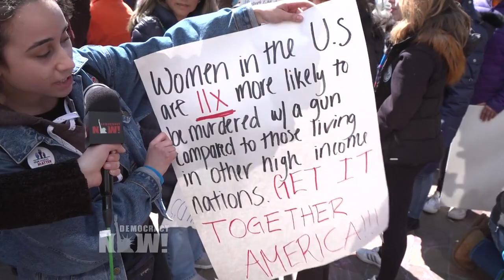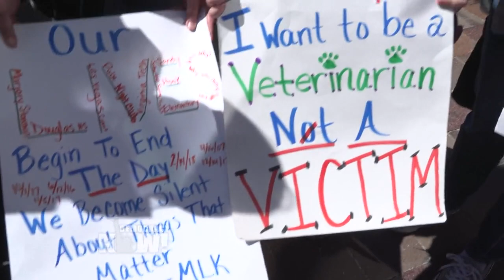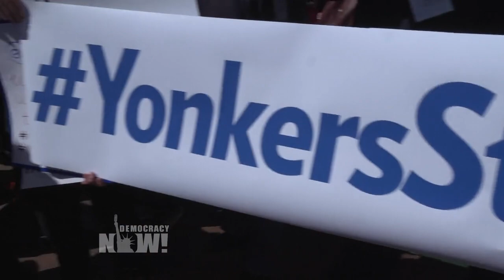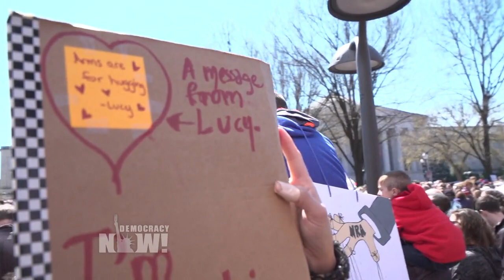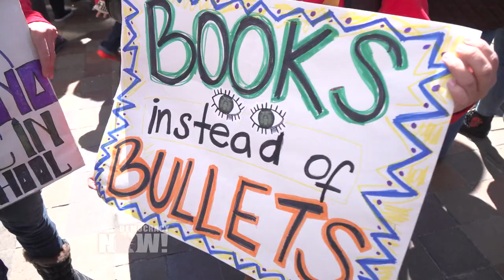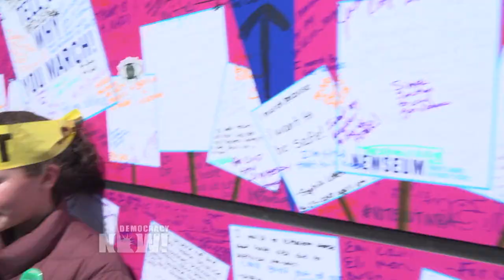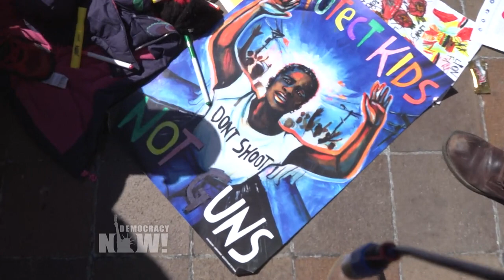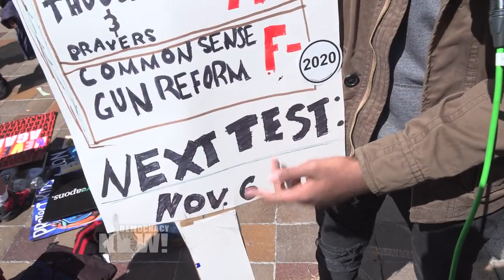Youth Voices from the March for Our Lives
- During our special broadcast from the March for Our Lives, Democracy Now!’s youth correspondent Soledad Aguilar-Colon, a former reporter at IndyKids, interviewed other young people at the protest.